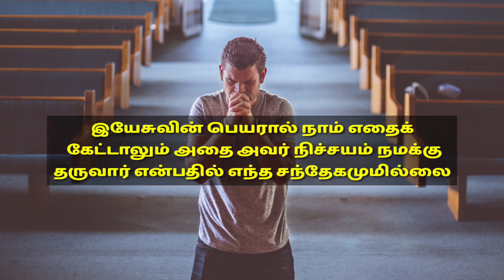TODAY BIBLE VERSE | April 8 | With Jesus